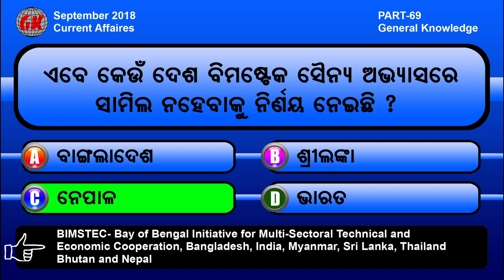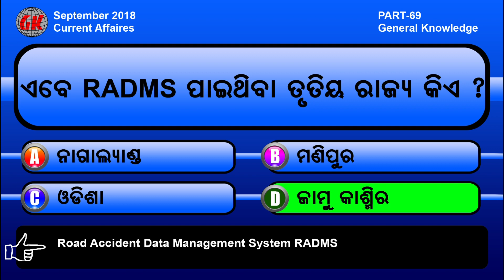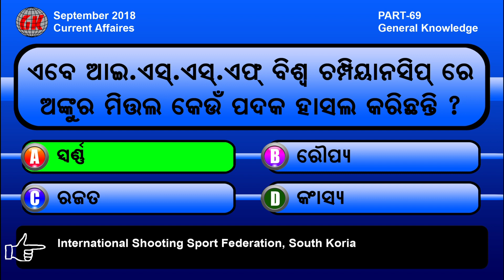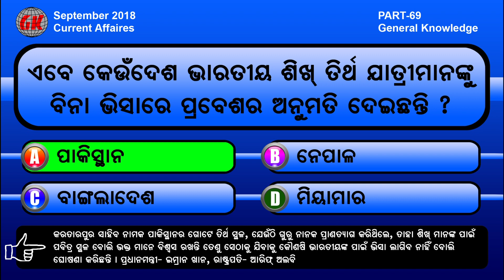Current Affairs Odia | September 2018 | Part 69 | Educational Video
Odia Current Affairs multiple choice question answer with explanation for all.

Motto : Preparation to students for SSC, Banking, Railways, Indian Post, LIC, Indian Police, Army, Navy, Air Force, Government and Private Job and all competitive exam.

Amazon shop link for Youtubers & Viewers